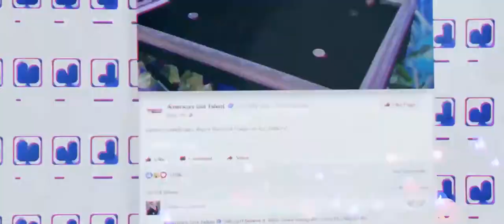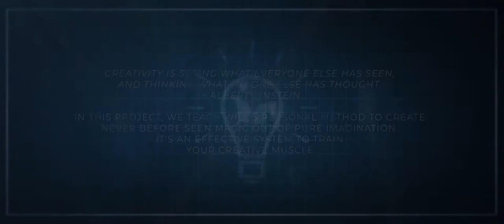Designing Magic DVD Set by Will Tsai @Dynamite Magic Shop.com